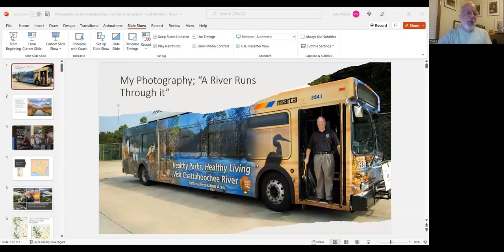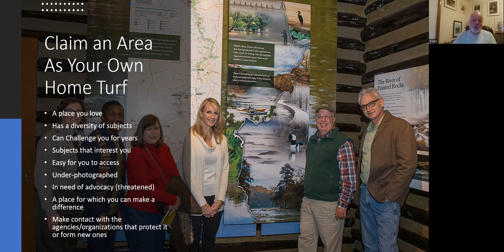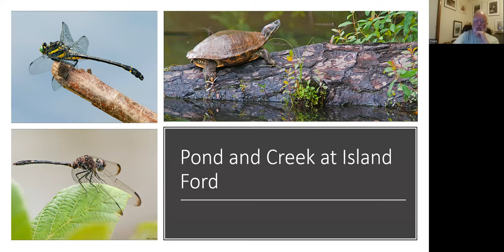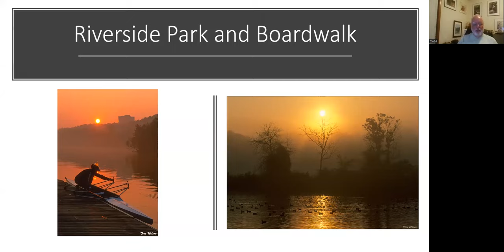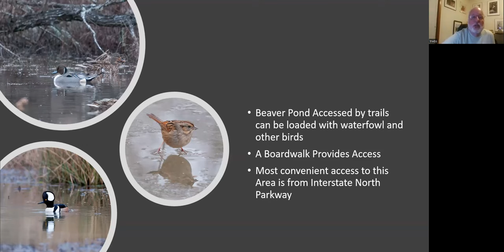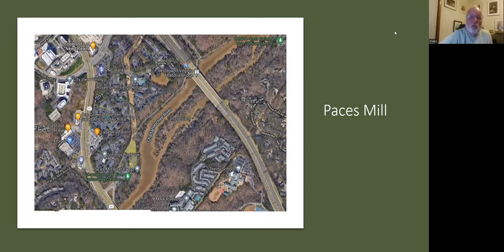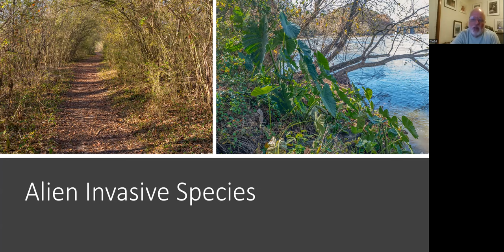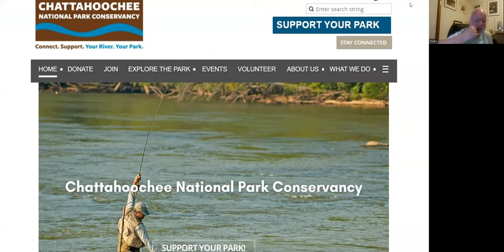Tom Wilson - Photographic opportunities along the Chattahoochee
Gives more information and where to go for photograhy opportunities along the Chattahoochee River and near to Atlanta.